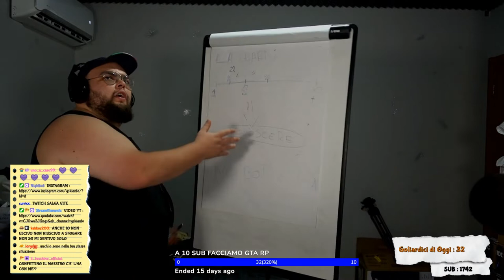ALEZ INDIGENO 😲 - BEST OF GSKIANTO